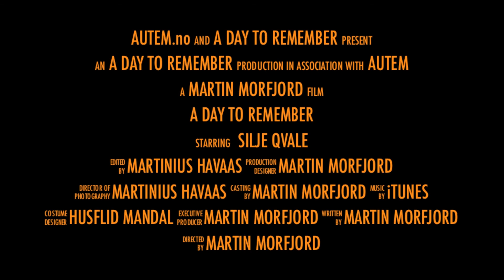A day to remember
Kom å blir med på årets store konfirmasjonsgudstjeneste 13 April 2013 kl. 12.00 i Farsund Misjonskirke med Silje Qvale (-: